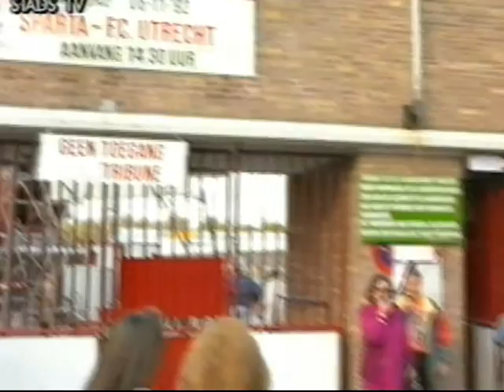Sparta - FC Utrecht (08-11-1992) 1-3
De wedstrijd die gratis toegankelijk was...